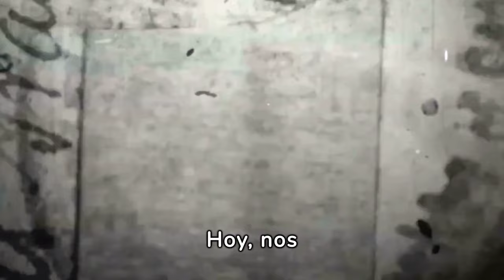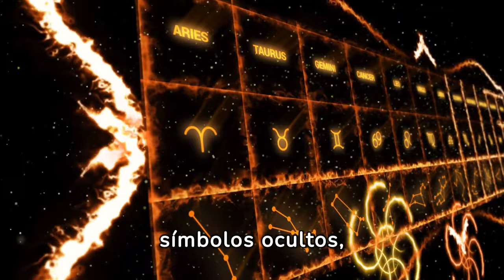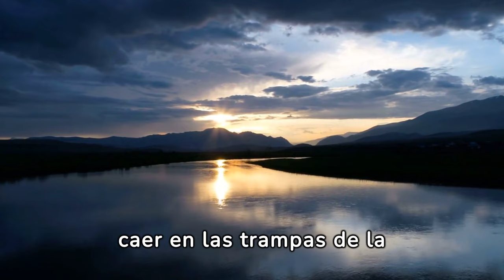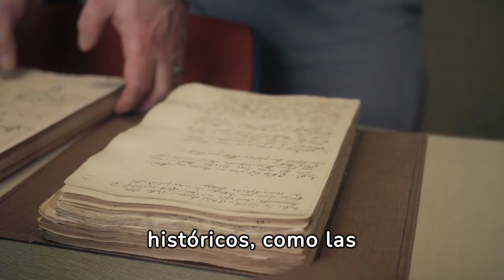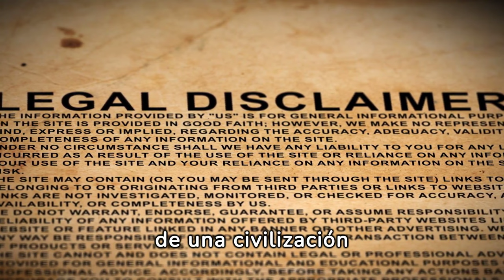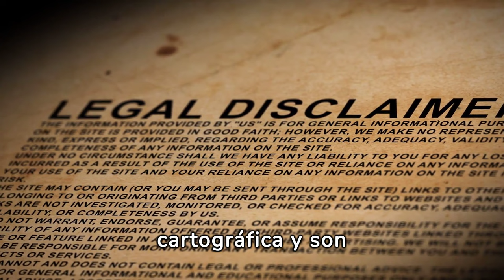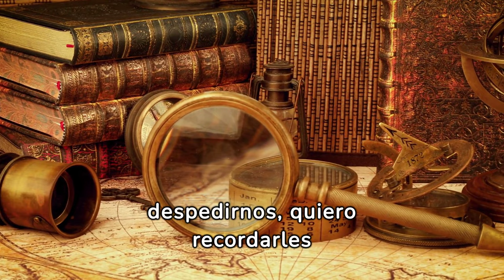REVELANDO LA VERDAD SOBRE Gran Tartaria Civilización Perdida y Teorías de Conspiración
¡Bienvenidos a nuestro canal! En este emocionante video, exploraremos los misterios históricos de Gran Tartaria, una civilización perdida que ha capturado la imaginación de millones en todo el mundo. Desde antiguos mapas hasta teorías de conspiración, desentrañaremos los enigmas que rodean a esta enigmática cultura. Acompáñanos en un viaje fascinante mientras examinamos la evidencia histórica, exploramos las teorías más intrigantes y nos sumergimos en la fascinante historia de Gran Tartaria. ¡No te lo pierdas!